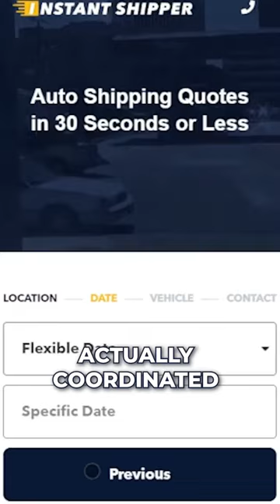Instant Shipper short sample video for Upperhand Creative